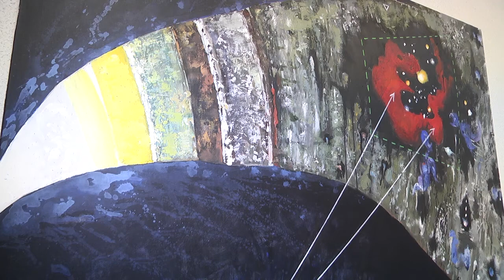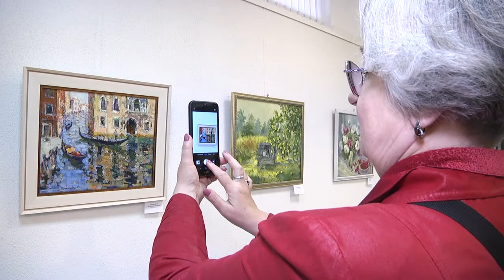2020-10-06 г. Брест. Выставка «Берасцейская палiтра - 2020». Новости на Буг-ТВ.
Зачастую, у многих, осенняя пора связанна с хандрой, с которой лучше всего справляется искусство. Если вы заметили у себя признаки скуки и уныния, то самое время познакомиться с выставкой «Берасцейская палитра-2020». В выставочном зале Брестского областного общественно-культурного центра открылся вернисаж, состоящий из работ членов регионального отделения Белорусского союза художников. Живопись, графика, скульптура, декоративно-прикладное искусство – это и многое другое есть на выставке, а значит, каждый ценитель искусства точно найдет что-то по душе. Подробнее о творческом многообразии брестских мастеров, узнавала Ирина Кузьмич.